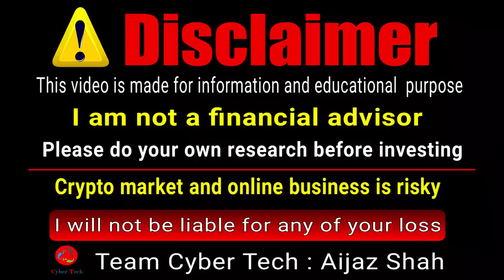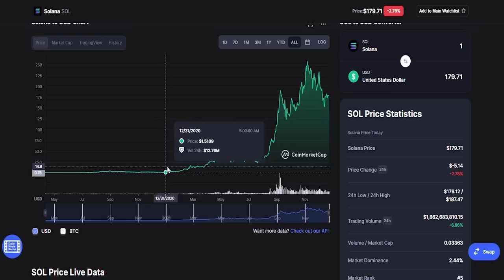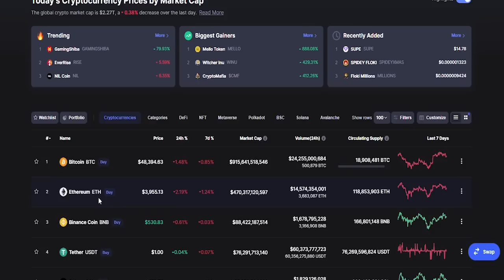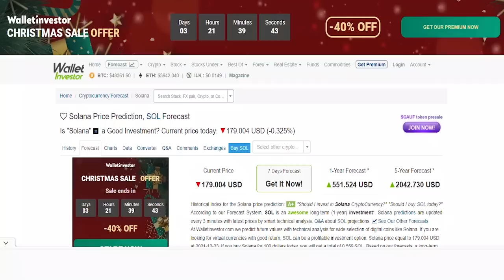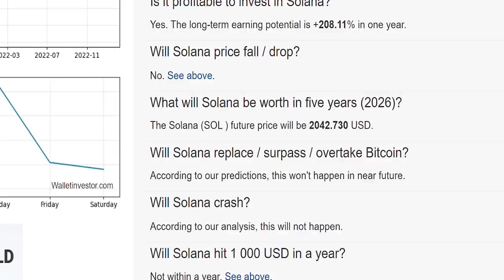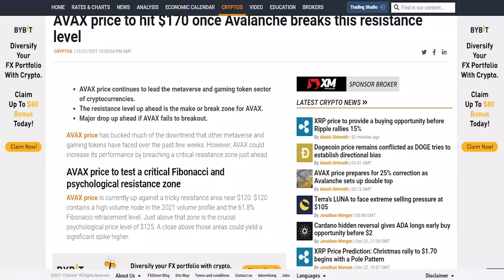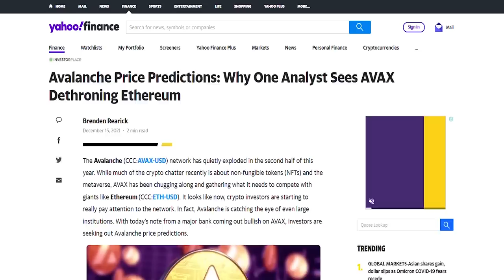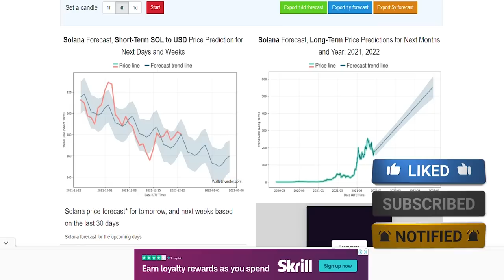Buy these two coins if you missed Ethereum and Bitcoin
In this video I discussed Solana sol blockchain it's features and future I also discussed Solana price prediction for 2022 , 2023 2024 & 2025 and the possible growth potential of this amazing Crypto Coin it's technology and scalability,  at same time I discussed AVAX coin Avalanche labs scalability it's potential to grow in future regarding avax price prediction that can ne a good investment for crypto investors.
leave me a feedback after watching video.